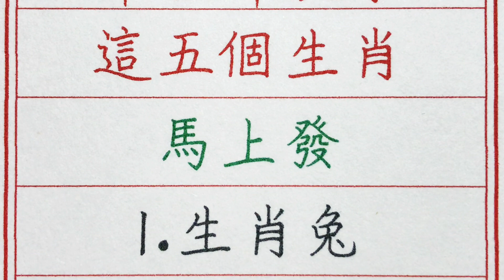老人言：命理師說了，這五個生肖，馬上發